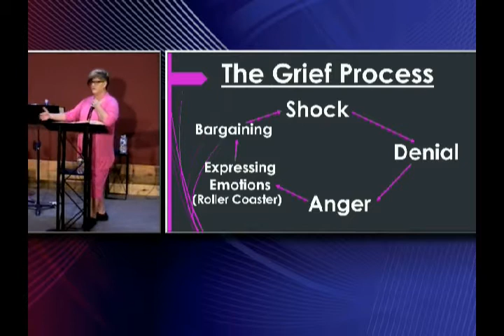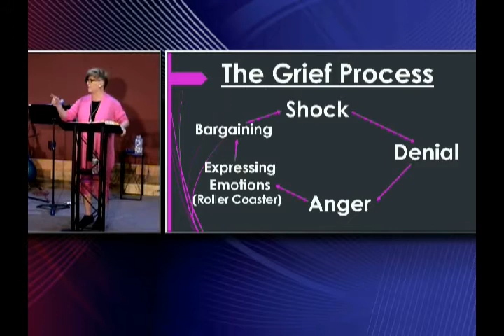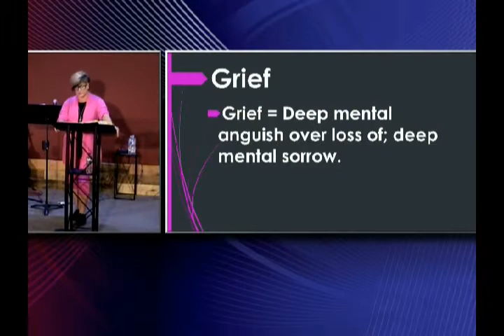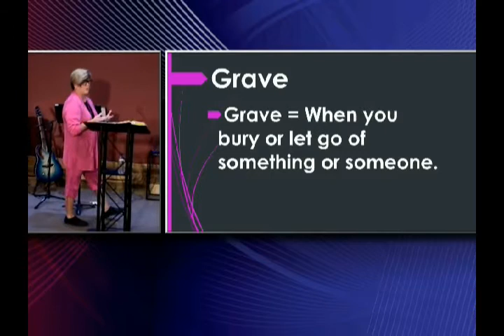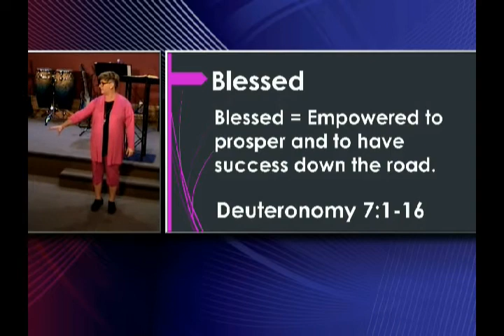Bringing Closure To Grief, Part 1; June 24, 2018